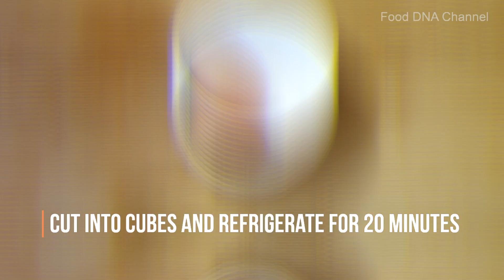Homemade Chicken Nuggets | DIY Chicken Nuggets Recipe | How to make chicken nuggets at home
Are you stepping out of your home to get your favourite chicken nuggets? If yes, stop right there and check the video.

We are presenting the recipe for homemade chicken nuggets. It's very simple and easy to follow. The recipe is adjusted to Asians by adding some spices in it.

Watch our video on DIY chicken nuggets recipe and share your cooking experience.